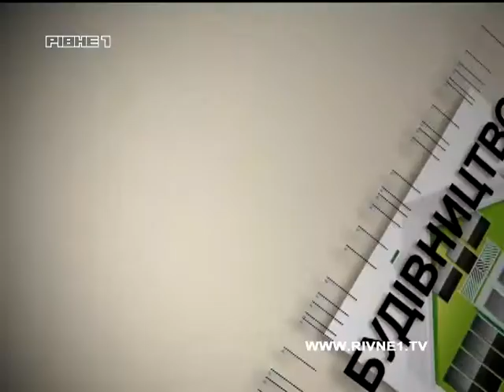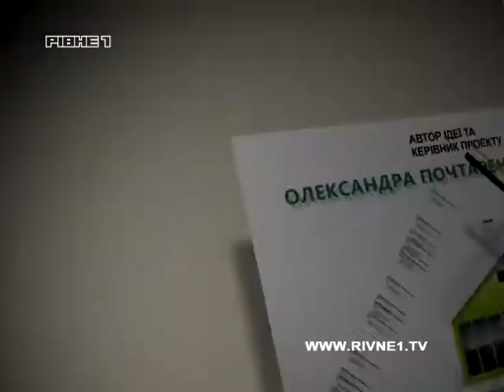Як вибрати якісні двері та що таке дім майбутнього - у програмі "Профібуд"